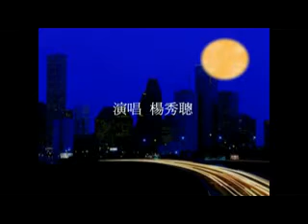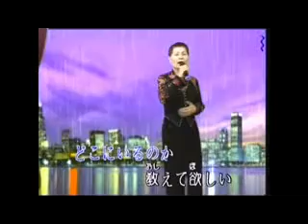長崎は今日も雨だった-淚的小雨(彰化溪湖虹菱舞苑-國.台.日-歌唱班演唱)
(彰化溪湖虹菱舞苑-國.台.日-歌唱班演唱)